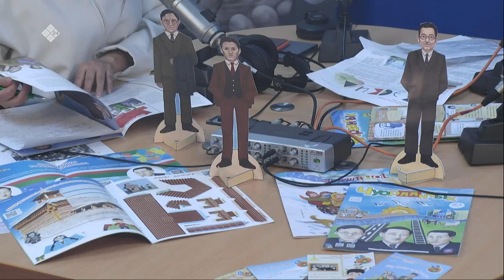«Тэтим чааһа» (26.04.22)